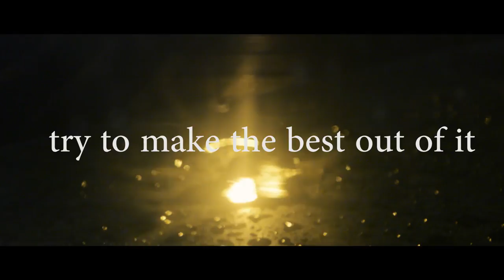Rainy days in Berlin | Cinematic Film #1 | Paul